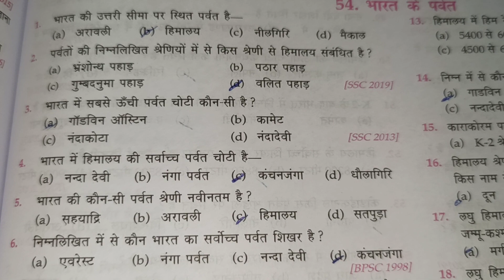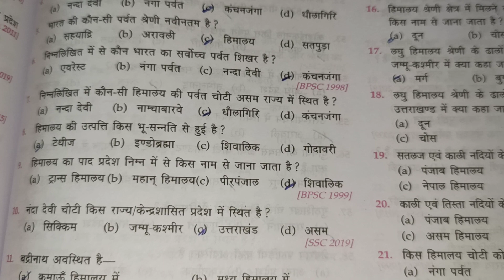भारत के पर्वत। ।। important questions